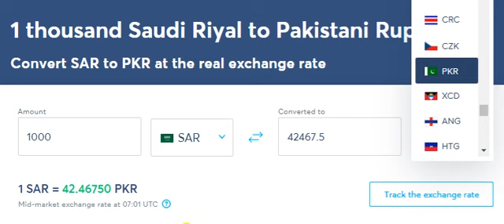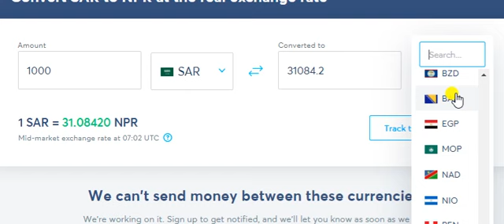Saudi Riyal exchange rate for India, Pakistan, Nepal, and Bangladesh 9 February 2021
exchange Riyal Transfer Rate in Pakistan Junuary 2021
# Rate In Saudi Arabia Today
riayl Dollar